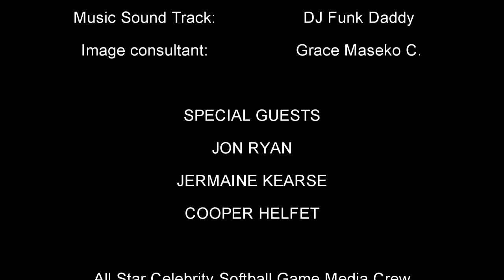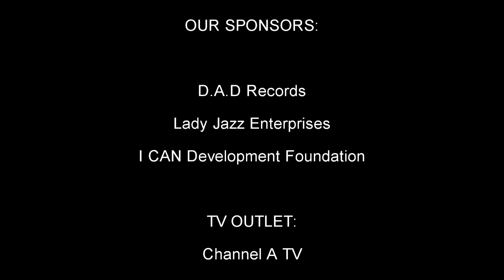Seattle Seahawks - Channel A TV interview with Thandi Chirwa about homelessness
TV HOST: Thandi Chirwa.
SPECIAL GUESTS: Seattle Sehawks Players.
FEATURING: Jermaine Kearse, Jon Ryan and Cooper Helfet.
DIRECTED BY: Davies Chirwa.
EVENT: 2016 All Star Celebrity Softball Game in Seattle
VIDEO PRODUCERS: DC Productions.
TV OUTLET: Channel A TV.